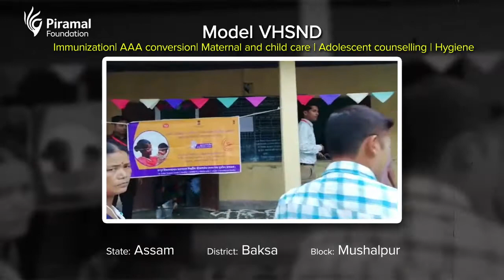Model VHSND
Immunization| AAA conversion| Maternal and child care | Adolescent counselling | Hygiene
State: Assam
District: Baksa
Block: Mushalpur